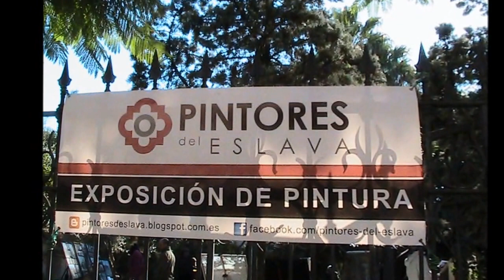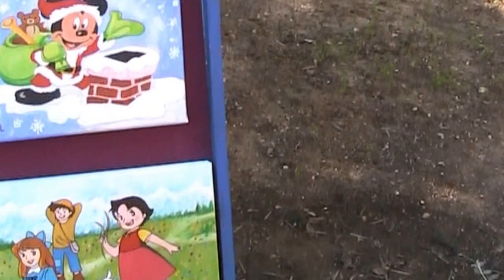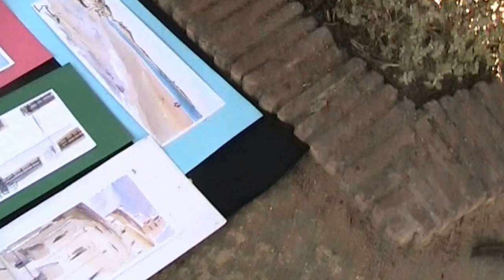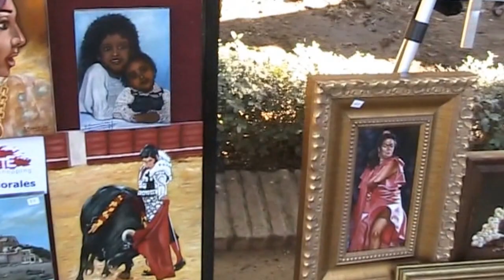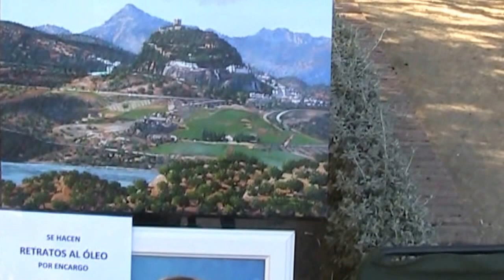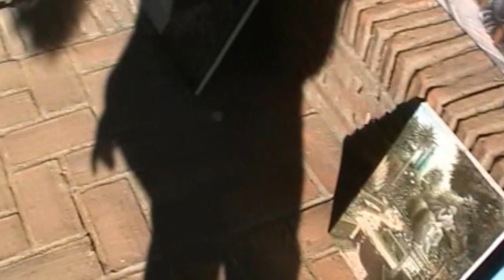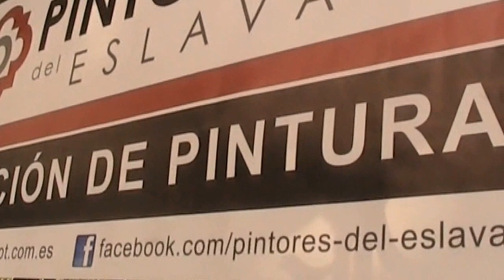Jerez de la Frontera (Cádiz) Exposición de Pintura: Pintores del Eslava